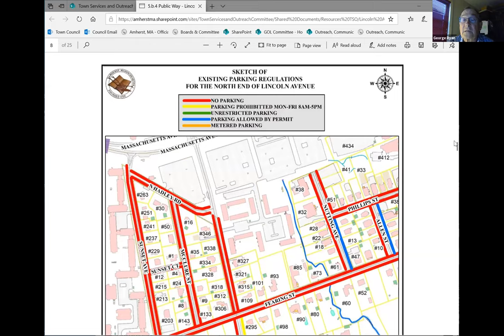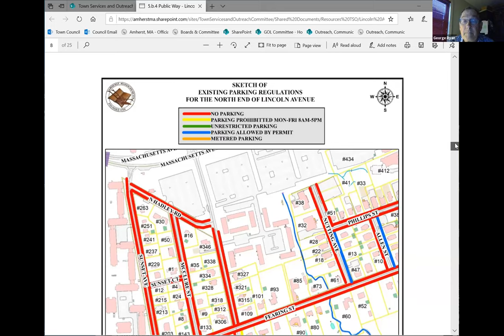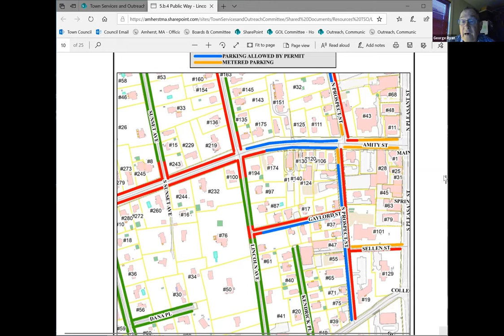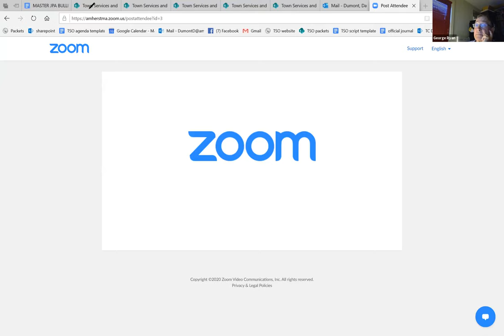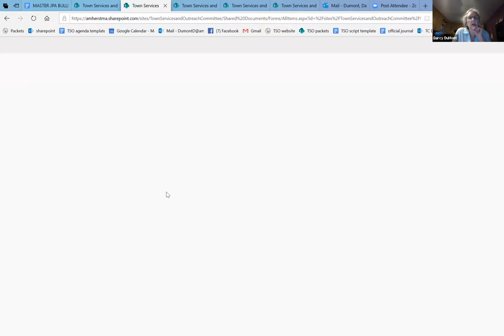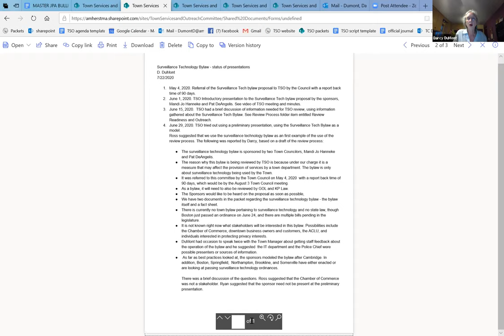Town Services and Outreach Aug 20, 2020